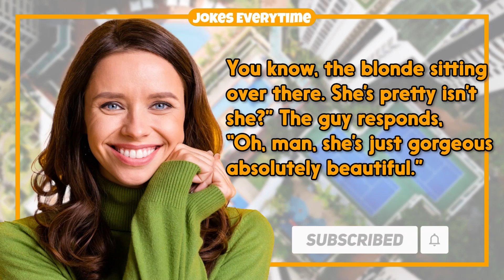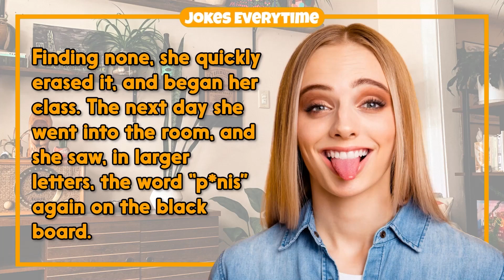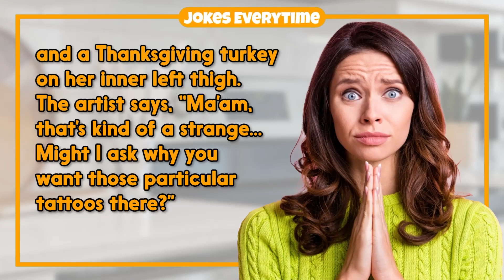Dirty Joke – Naughty Blonde and Brunette In a Bar | Jokes EveryTime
0:00 - Intro
0:06 - The Joke
2:50 - More Jokes